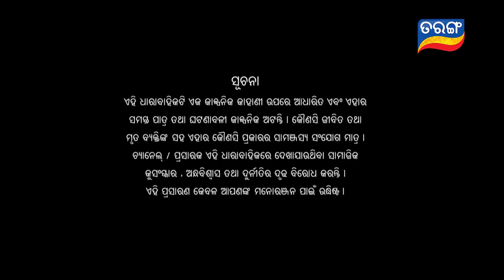Nua Bohu | Full Ep 513 | 6th Mar 2019 | Odia Serial – TarangTV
Chand gets stunned to see Lopa with the baby. Chand is completely astounded and mutters is it Lopa’s baby.